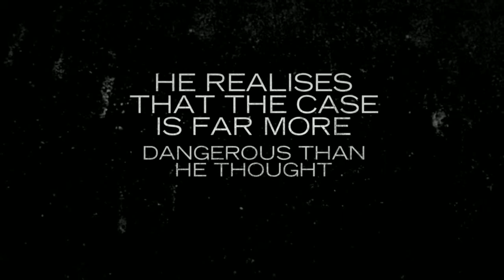Death of a Temptress by P. F. Ford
When DS Dave Slater is the victim of a botched investigation, he quickly gets bored of sitting at home twiddling his thumbs, but when his boss hands him a case to be investigated ‘discreetly’, Slater sees a chance to redeem himself. As he delves into the missing person case, Slater discovers there could be some link between a girl leading a double life and the police officers who made him a scapegoat for their own failings. When he is nearly pushed under a London bus, he realises the stakes are even higher than he had imagined.
Joined by fellow scapegoat Norman Norman, Slater is plunged into a tangled web of corruption, blackmail, deception…and possibly the most cunning murder he has ever seen. But can he and Norman wade through the ever-widening pool of suspects to find the killer?

Mysteries don't have to be grim reading
Not quite police procedural, and not quite cozy mystery, the DS Dave Slater Mystery Series is a series that has a sense of humour and doesn’t take itself too seriously. If that’s the sort of mystery you like, you need look no further